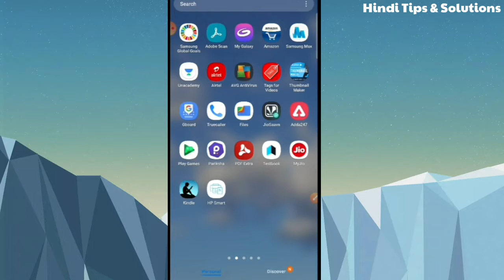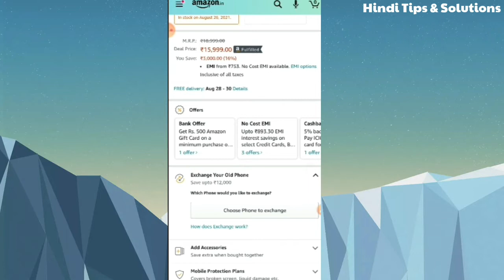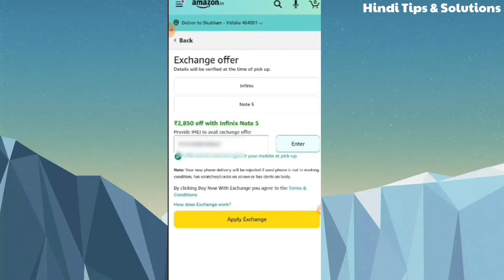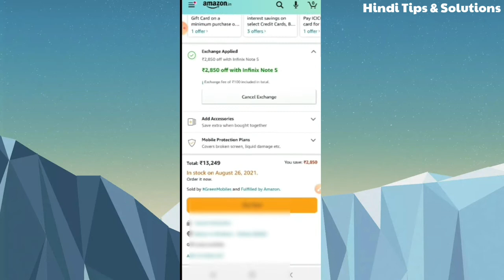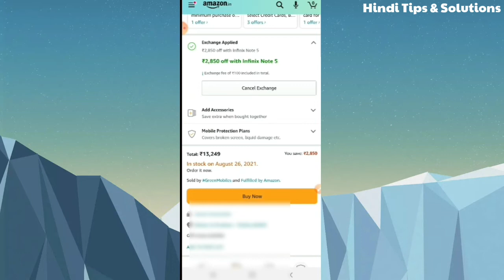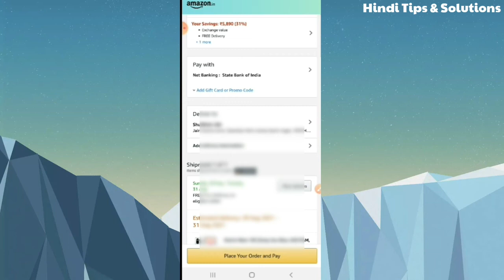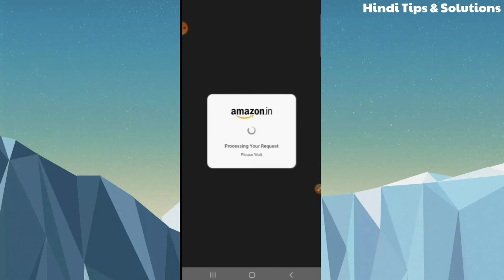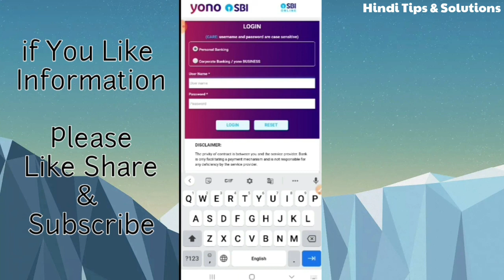How To Exchange old Phone In Amazon ! Amazon Mobile Exchange Process/Amazon Se Mobile Exchange Kaise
In This Video - How To Exchange old Phone In Amazon  ! Amazon Se Mobile Exchange Kaise